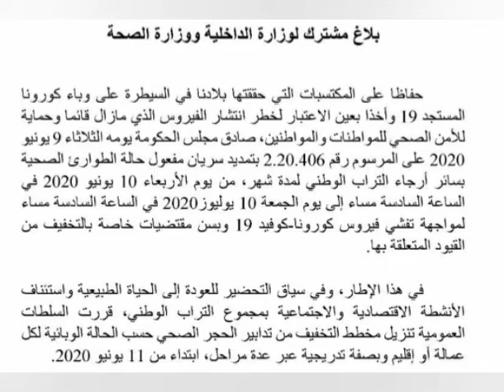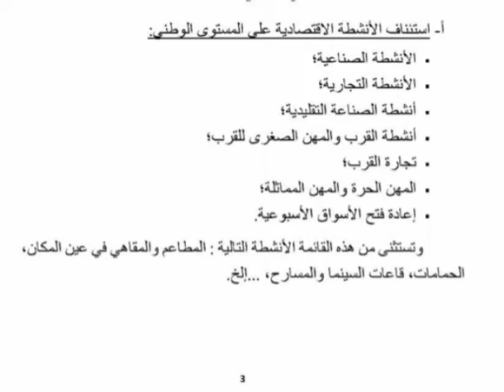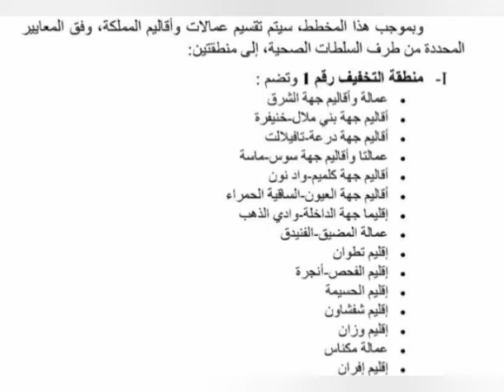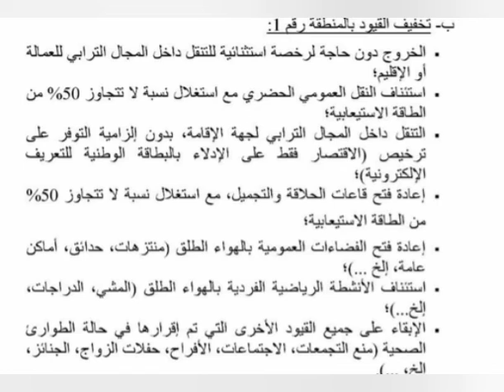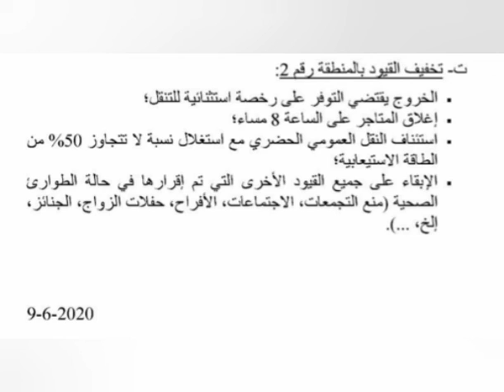‏‎المغرب بلاغ يتضمن تفاصيل التخفيف من تدابير الحجر الصحي